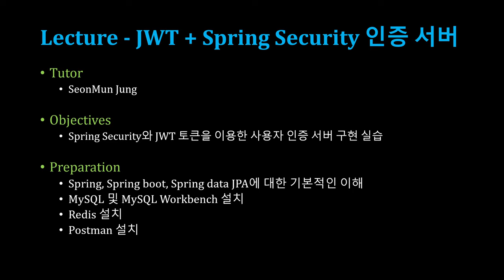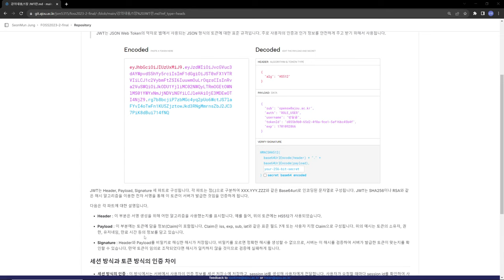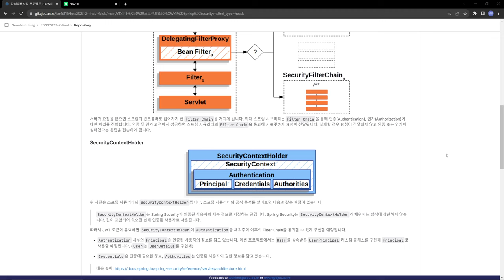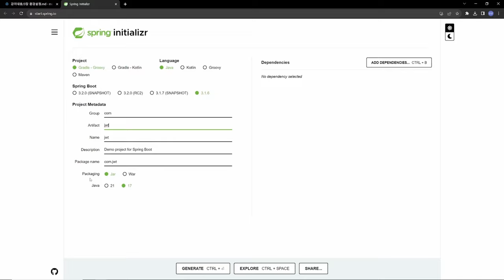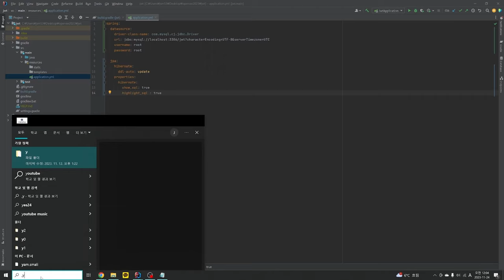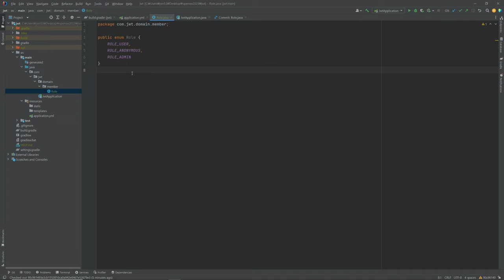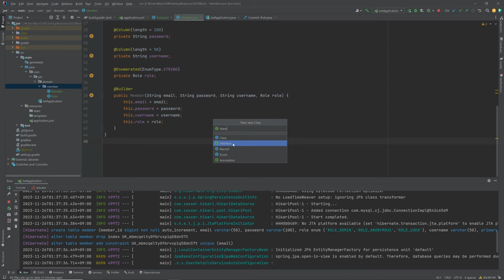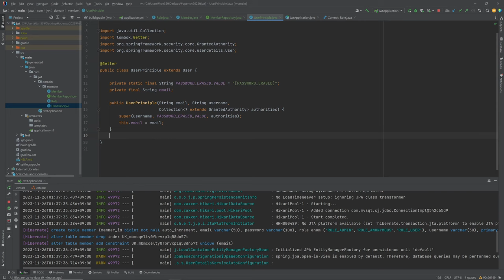[SWTT] Spring, Spring Security, JWT를 이용한 인증 서버 예제 프로젝트 강의 (1/5)